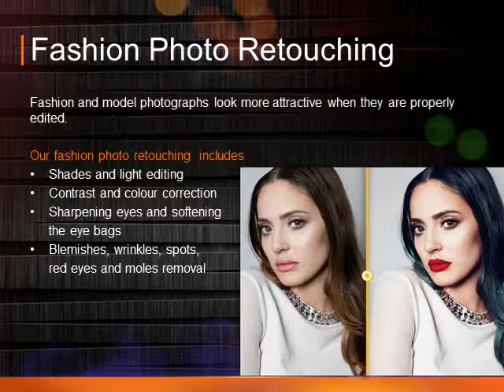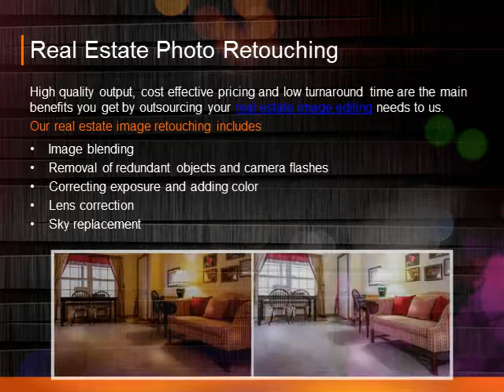Mesmerizing Images Photo Retouching by Winbizsolutions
Winbizsolutions among the finest image editing companies in India offers premium quality photo retouching services which include color correction, cleaning, background modification and more for portrait, jewelry, fashion, baby skin, real estate and wedding photos. We provide image retouching to professional photographers, realtors, photo studios and other businesses
at affordable pricing.